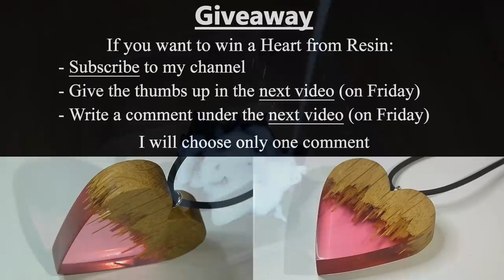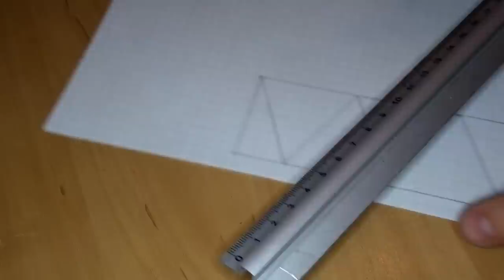5 MOST Amazing DIY Ideas from Epoxy RESIN. SIMPLE Tutorial / Resin Art / Part 2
You can easily create masterpieces of epoxy resin without any tools. It's very easy. Everything shown. Step by step.

Banggood:
1. 10mm lathe tool set